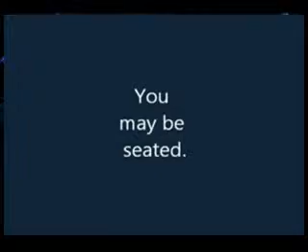BTV 2 27 2015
Blythewood High School Student News Show